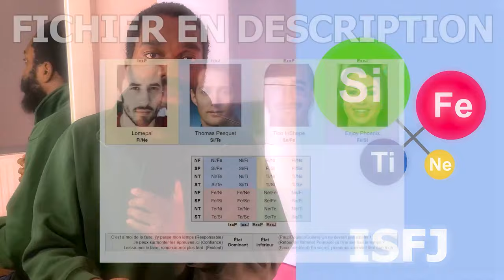Les ISFJ & ISTJ expliqués en détails (Personnalité MBTI)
CADEAU 🎁 : Le document ultime pour comprendre réellement vos fonctions cognitives ! (Définitions & vidéos complémentaires)

0:00 ISTJ & ISFJ - Partie 1
8:39 ISTJ - Partie 2
13:43 ISFJ - Partie 2

Découvrez en profondeur les personnalités ISTJ et ISFJ dans notre vidéo explicative détaillée sur le profil MBTI. Les ISTJ et ISFJ, bien qu'ils partagent la première fonction de la sensation introvertie, présentent des caractéristiques uniques et fascinantes qui les distinguent. Cette fonction d'observation clé leur permet d'absorber et de traiter les informations du monde qui les entoure d'une manière particulièrement sensible et précise. Nous explorons comment cette préférence influence leur comportement, leurs préférences et leurs choix professionnels, rendant les ISTJ et ISFJ des individus pragmatiques, concrets et fortement axés sur l'organisation et le contrôle de leur environnement.
Les ISTJ et ISFJ sont connus pour leur besoin de stabilité, leur penchant pour la prévisibilité et leur compétence à maintenir l'ordre dans la réalité concrète. Ces traits les prédisposent à exceller dans des rôles qui nécessitent un haut degré de fiabilité, tels que dans les forces de l'ordre, le secteur de la santé, ou en tant que juristes et juges. Notre vidéo offre un aperçu des forces de ces personnalités, ainsi que des défis qu'elles peuvent rencontrer, notamment leur difficulté à s'adapter à de nouvelles situations et leur réticence à embrasser des idées novatrices.
Nous abordons également la manière dont les ISTJ et ISFJ interagissent avec les autres, leur approche des traditions et la manière dont ils traitent les informations pour prendre des décisions. Que vous soyez ISTJ, ISFJ, ou simplement intéressé par le MBTI, cette vidéo vous fournira des insights précieux sur ces types de personnalité fascinants.
Ne manquez pas cette exploration approfondie des ISTJ et ISFJ. Téléchargez gratuitement le document associé dans la description pour une compréhension encore plus détaillée des ISTJ et ISFJ.